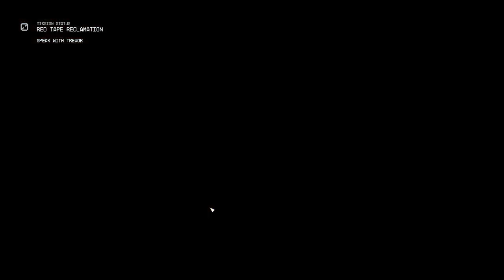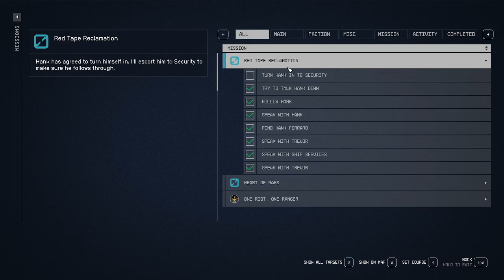Rambling with Rusty: Starfield - Episode 032: Clean Up, Aisle 3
In this episode, Rusty returns to Trevor to discover that the new mining equipment he helped to acquire has been stolen. It is up to Rusty to track down the thief and recover the equipment.